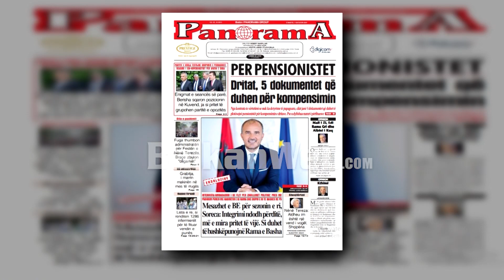Soreca: Çfarë presim nga Parlamenti i ri. Sjellim edhe 9 mln euro për Reformën në Drejtësi